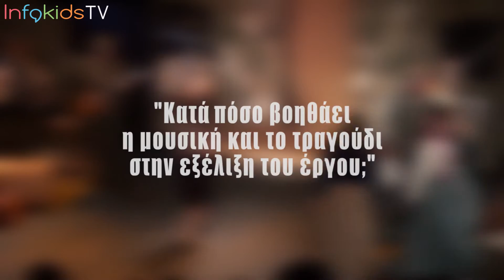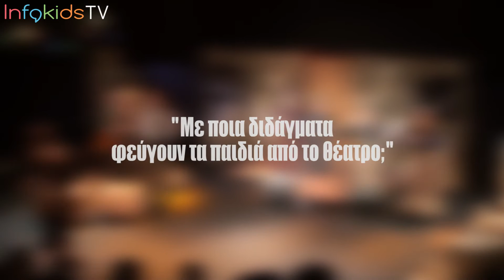Ο "Πλούτος" του Αριστοφάνη στο Θέατρο Τζένη Καρέζη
Για το Infokids.gr
ρεπορτάζ: Σοφία Κωστάρα
Κάμερα-μοντάζ: Δημήτρης Τρυφωνίδης